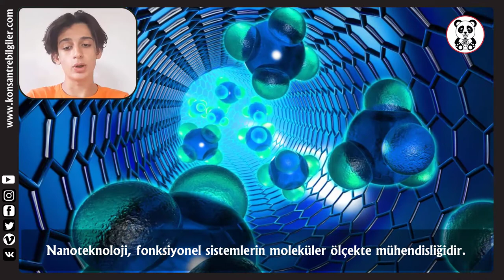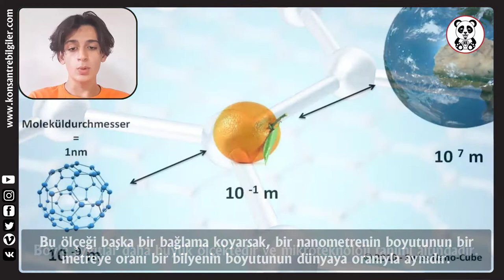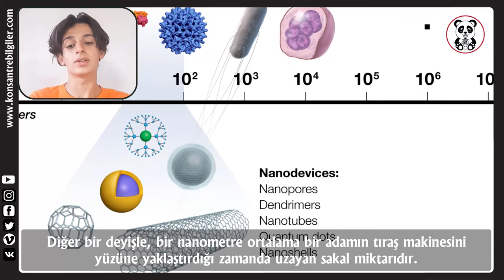NANOTEKNOLOJİDE TEMEL KAVRAMLAR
Bu videomuzda " NANOTEKNOLOJİDE TEMEL KAVRAMLAR " dan bahsedeceğiz.
İyi seyirler.